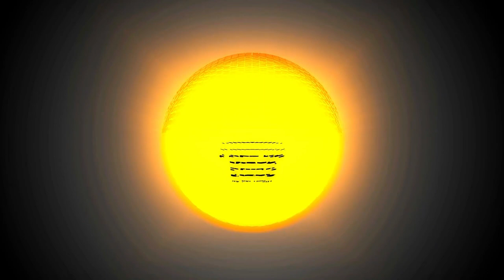Country of 180000 lakes in the world | HD Finland Scenic Relaxation Film